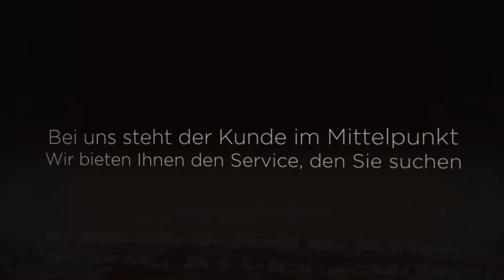Pure Mobility GmbH - Hochzeitsfahrten Chauffeurservice in Unterföhring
Herzlich willkommen bei Pure Mobility! Wir bieten professionellen Limousinen- und Chauffeurservice mit dem besonderen Etwas, egal ob beruflich oder privat. Eine moderne, luxuriöse Fahrzeugflotte, gut ausgebildete, mehrsprachige und ortskundige Fahrer sowie die Planung, Steuerung und Umsetzung von Events sind unsere Fokusbereiche. Bei uns steht der Kunde im Mittelpunkt und wir bieten Ihnen den Service, den Sie suchen. Sie haben Fragen? Wir stehen Ihnen 24h zur Verfügung. Kontaktieren Sie uns!

Pure Mobility GmbH
Münchner Str. 20
85774 Unterföhring